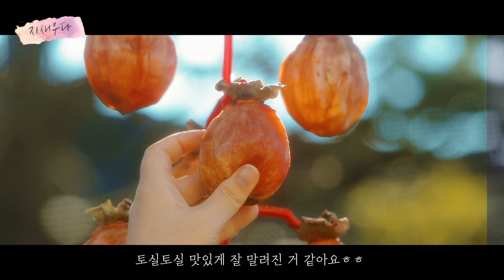[SUB] 강아지 쿠키 ㅣ수제 간식 만들기 ㅣ 뱅쇼 만들기ㅣ반홍시 곶감 맛보기ㅣ겨울 시작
안녕하세요~
짧은 가을이 지나고 이제 겨울 옷을 꺼낼 시기가 왔어요~☃
오늘은 반려견들을 위한 컨텐츠를 준비해봤어요!
특별하고 건강하게 먹일 수 있는 강아지 수제쿠키🍪
우리 아이들에게 아무거나 먹일 수 없는 견주님들 모이세요~

아 그리고 한달 전에 간식으로 먹으려고 말려 놓았던 감을 개시해봤어요~
곶감이 잘 익었는지 같이 봐볼까요? :)
오늘도 영상 재밌게 시청해 주세요❤